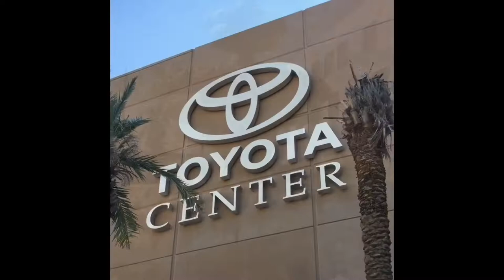Unmasked: The Journey - EP. 2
This one is for Selena!